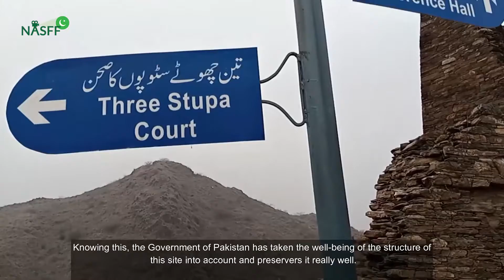History (تاریخ (| Syed Muhammad Haider Shah| National Amateur Short Film Festival - 2021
National Amateur Short Film Festival (NASFF) is intended to proffer a chance to our enormously creative and talented youth to produce high quality short films, showcasing Pakistan to the World.  It’s an articulately conducted competition, which accrues opportunities to all youth of Pakistan. Besides the graduated young ones and those who’re under grad, the ones having passion of filmmaking can even participate with their mobile phones.
History (تاریخ) – A Film by Syed Haider Ali Shah
(Colors of Pakistan)
The Documentary is about showcasing the chunk of history from a region called Takht Bahi, situated in the province of Khyber Pakhtunkhwa. This Film encompasses presentation of Pakistan, with a view to enable any expat to formally introduce our country to the viewers.
Director / Producer / Writer /
Editor: Syed Haider Ali Shah